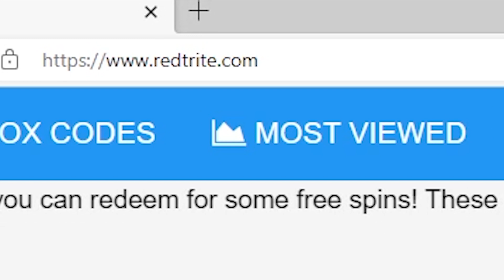Touhou Tower Assault Roblox GAME, ALL SECRET CODES, ALL WORKING CODES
In today's video I show you guys an updated list of all working, secret and new codes for Touhou Tower Assault in 2023! Make sure you watch till the end and enjoy!